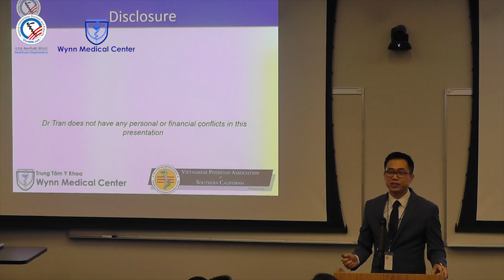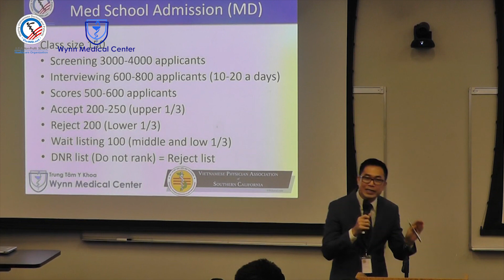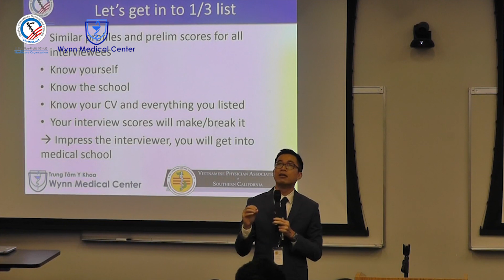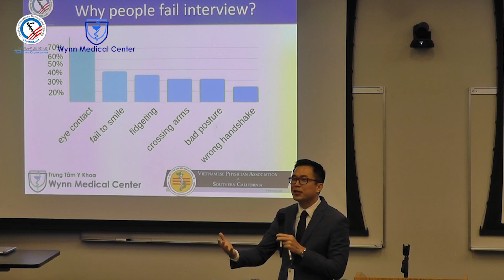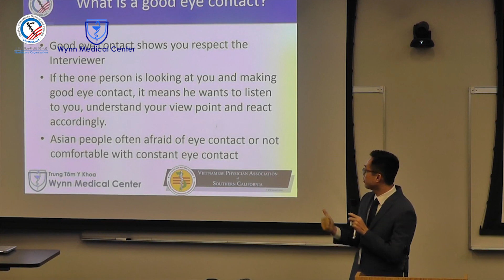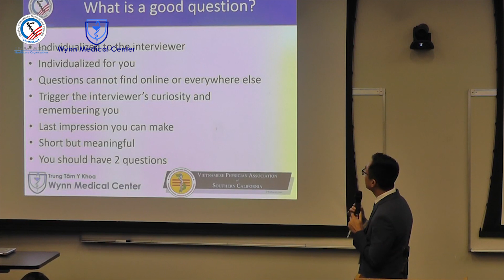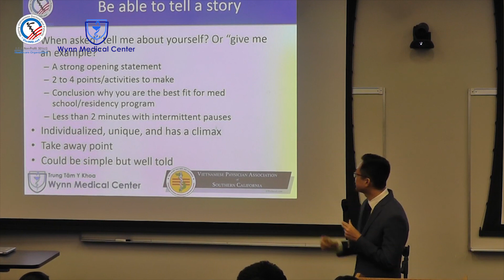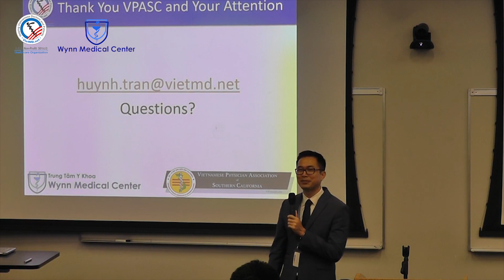#89. How to make a memorable Impression during the Interview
Dr Wynn Tran chia sẻ về nội dung “Làm sao gây ấn tượng trong buổi phỏng vấn” trong chương trình của Hội Y sĩ Việt Nam miền Nam California.